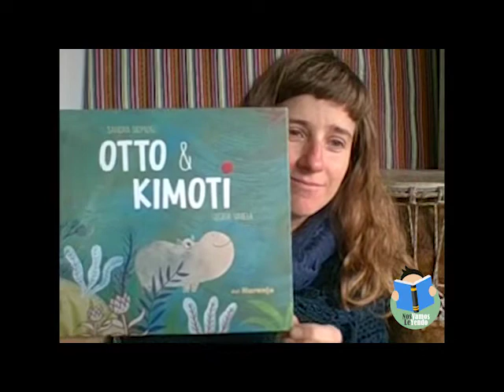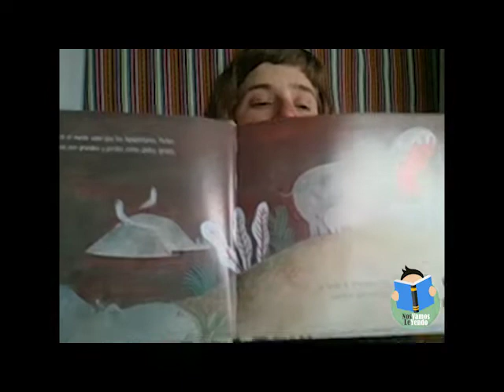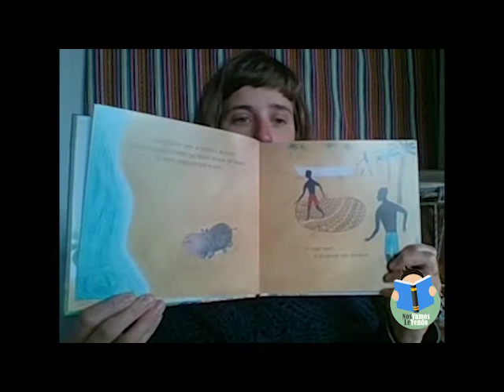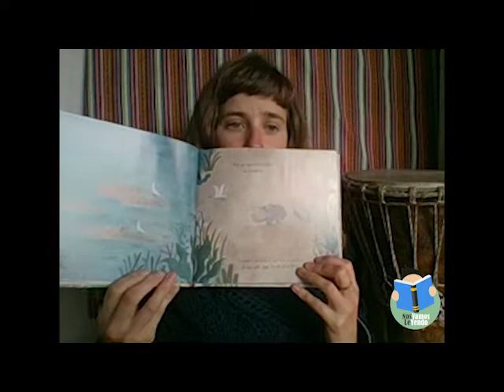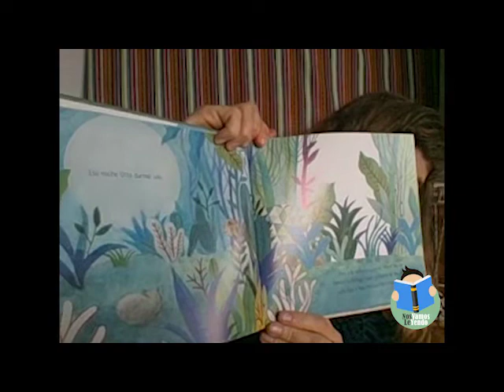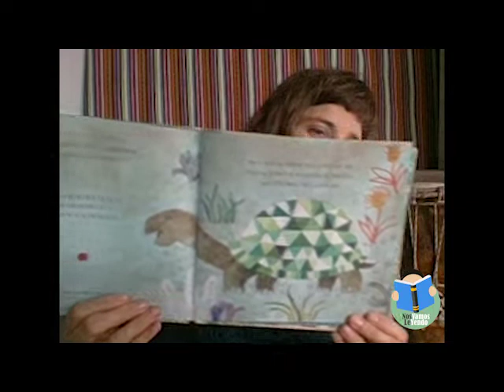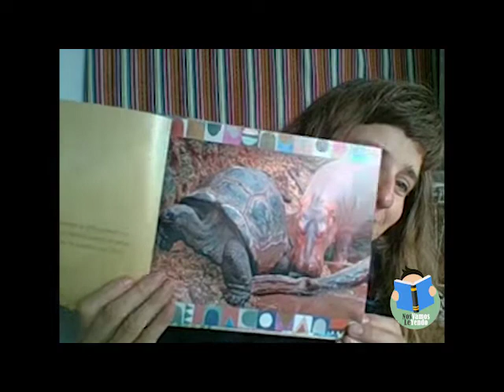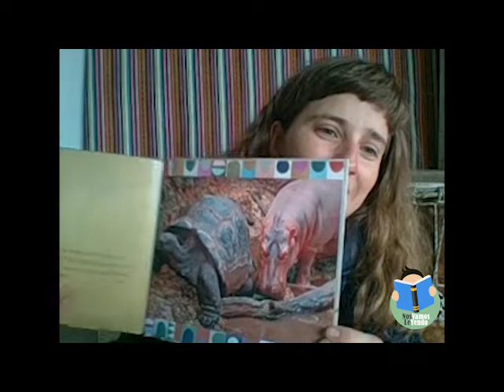1°y 2° - Semana del 8 de junio- Otto & Kimoti, de Sandra Siemens y Cecilia Varela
¡Acá llega la novena entrega de cuentos de Nos Vamos Leyendo!

Hoy Vale lee Otto & Kimoti, un cuento de una unión inesperada, basado en una historia real.
Las familias no son todas iguales, pueden ser pequeñas, ensambladas, monoparentales, adoptivas, numerosas e, incluso, como en este cuento, sorprendentes. Para vos, ¿qué es lo que convierte a un grupo de personas en una familia? ¿cómo es la tuya? ¿te animás a dibujarla?

Si querés, podés mandarnos un dibujo de tu familia o de la que formaron Otto & Kimoti, contarnos que te pareció este cuento o decirnos qué te gustaría que compartiéramos en las próximas lecturas.